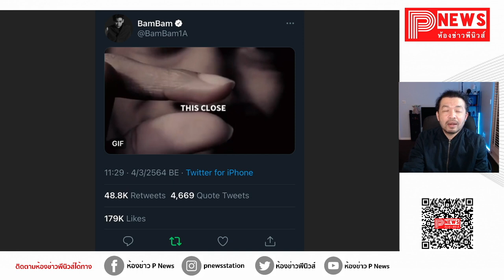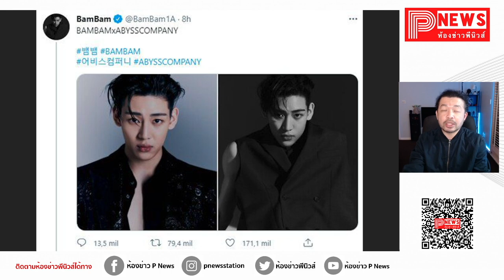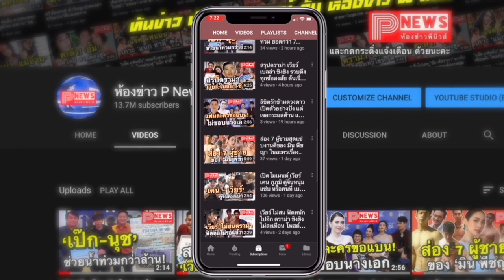ห้องข่าวพีนิวส์ | เฉลยแล้ว แบมแบม GOT7 กับสังกัดใหม่ Abyss Company